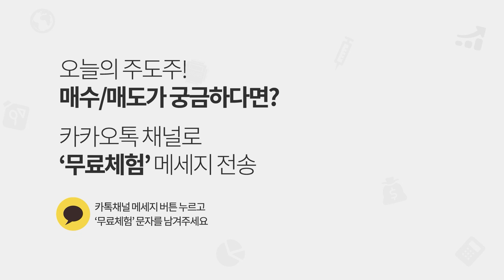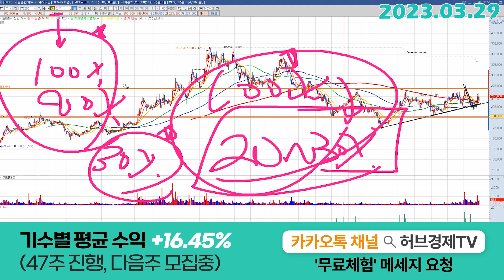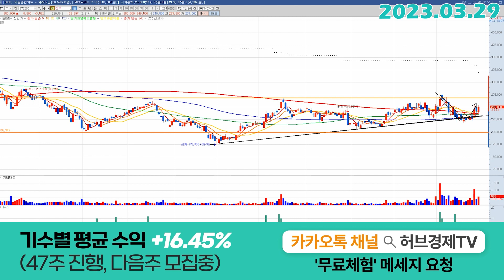천보 (278280) - 아직도 싼 이유